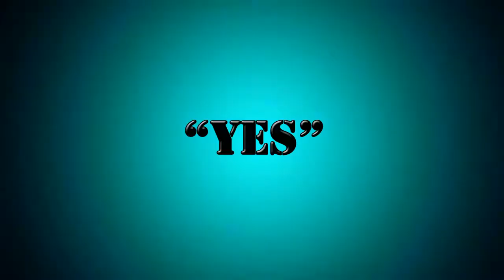9 types of Dental Patients 😂🤣😀